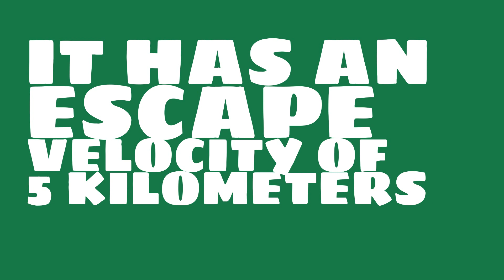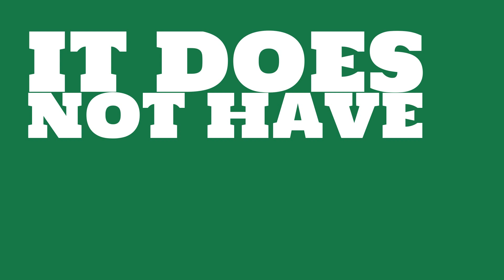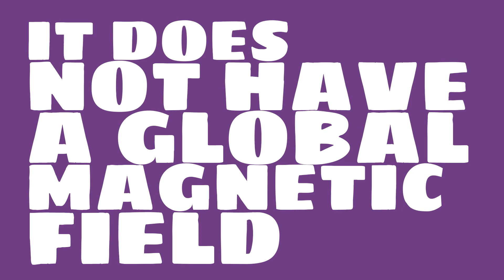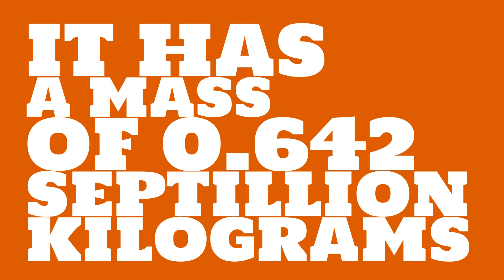What is the diameter of Mars?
Watch this video to learn everything you ever wanted to know about Mars.